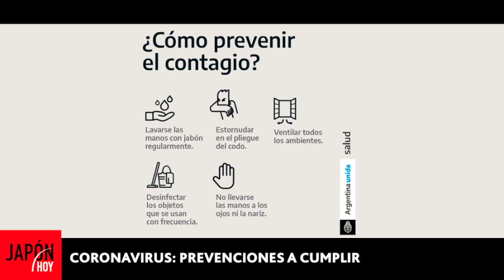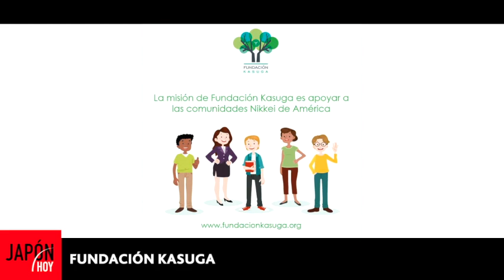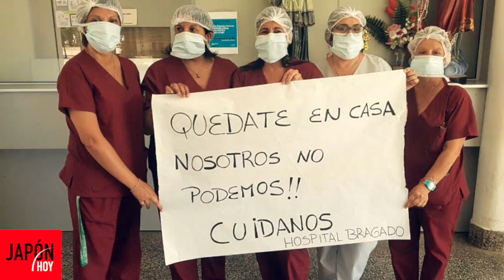JAPÓN HOY / 13° temporada - Programa 508 (10/06/2020)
Temas del programa:
.Carlos Kasuga Osaka (Destacado nikkei mexicano) y Yayoi Shibayama - (Directora General Fundación Kasuga)
.Hernán Aoki (Teniente Coronel Jefe del Regimiento Infantería Montaña 20 Jujuy)
.Takahiro Nakamae (Embajador del Japón en Argentina)
.El equipo de Japón Hoy y el Embajador de Japón